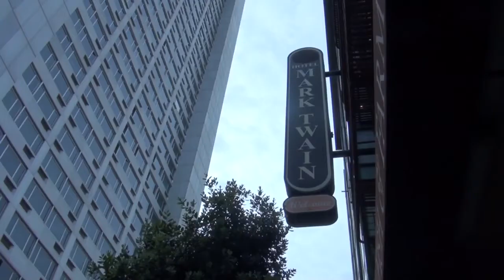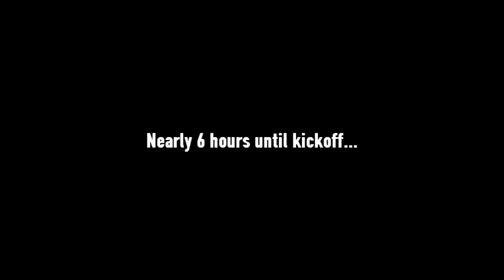AWAY S:1 E:6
AWAY is a new series of videos showcasing a collection of recordings from away-trips during seasons. Season 1 highlights the journey of ECS members who attended the Seattle Sounders FC match in San Jose, California. Each episode will highlight more spots, along the way.

If you have never traveled with the ECS, go to WeAreECS.com to make arrangements with Travel to the next Sounders-away match.

Song: "Survive to See Tomorrow" by Miniature Airlines